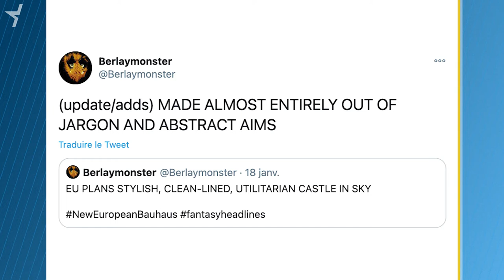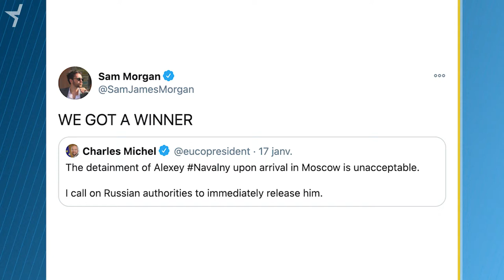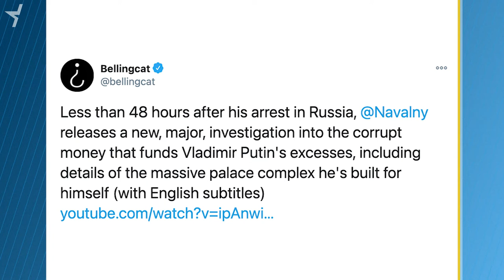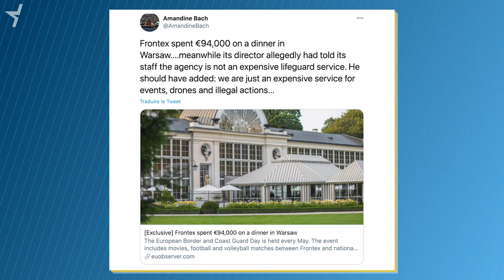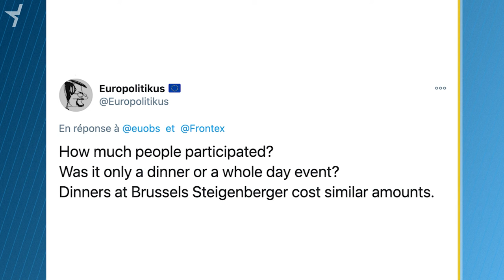EU Bauhaus, Navalny, Frontex celebration dinner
Commission hopes EU Bauhaus will be ideas spinner, Navalny’s Putin video is an internet winner, and Frontex splurges 94k on a celebration dinner!